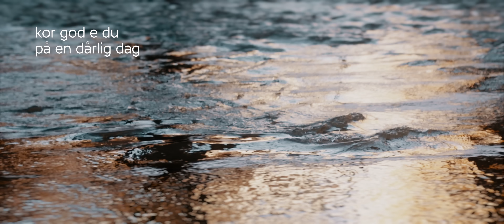Hvor god er du på en dårlig dag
2. Single from Reidar Brendeland & Vestlandsfanden from forthcoming album "I det lange løp".